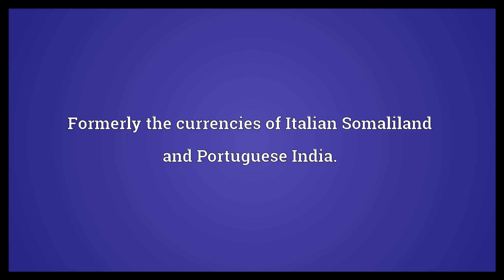Rupia Meaning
Video shows what rupia means. Formerly the currencies of Italian Somaliland and Portuguese India.. An ulcer due to syphilis..  Rupia Meaning. How to pronounce, definition audio dictionary. How to say rupia. Powered by MaryTTS, Wiktionary